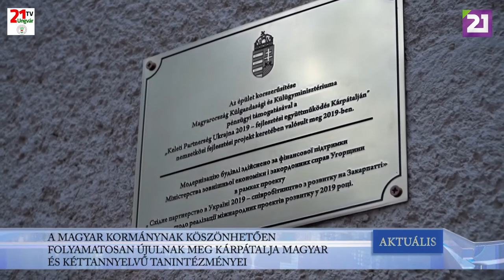TV21 UNGVÁR - AKTUÁLIS (2019.12.17.)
A MAGYAR KORMÁNYNAK KÖSZÖNHETŐEN FOLYAMATOSAN ÚJULNAK MEG KÁRPÁTALJA MAGYAR ÉS KÉTNYELVŰ TANINTÉZMÉNYEI